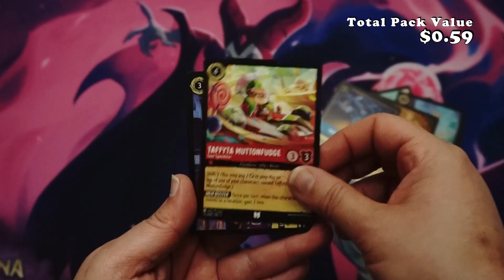Lorcana: Shimmering Skies - Booster Opening!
It’s time for fun and revelry! The celebration has just begun, and you’re invited! You’ll gather with Illumineers and glimmers near the Great Illuminary for games, food, music, dancing, and more. The guest list includes new faces like Wreck-It Ralph and his pixelated pals from Litwak’s Arcade as well as Elsa, Anna, and Olaf fresh from their most recent adventure into the Enchanted Forest. It’s an event the realm will always remember.

In Shimmering Skies, the realm of Lorcana holds a great festival to celebrate its recent victory over Ursula, achieved in the previous set, Ursula’s Return. While most of Lorcana participates in the vibrant, fun-filled activities, a new mystery begins as our Illumineers search for a way to repair the worsening damage the Ursula glimmer caused to the Great Illuminary.